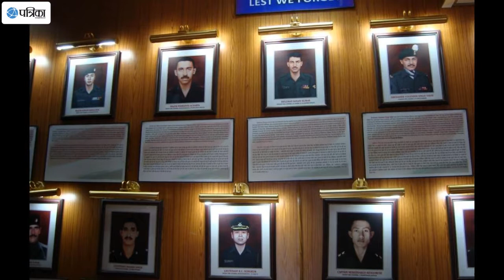Kargil War- Nayak Prahlad Singh Rathore Destroyed 5 Bunkers and Killed 30 terrorist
Kargil Vijay Diwas, named after the success of Operation Vijay. On this day, 26 July 1999, India successfully took command of the high outposts which had been lost to Pakistani intruders. The Kargil war was fought for more than 60 days, ended on 26 July and resulted in the loss of life on both sides, India and Pakistan and with the India regain possessions of Kargil.